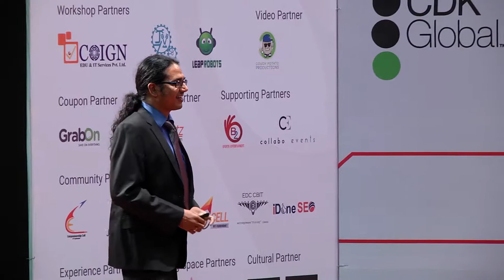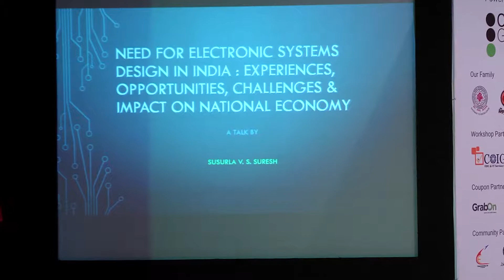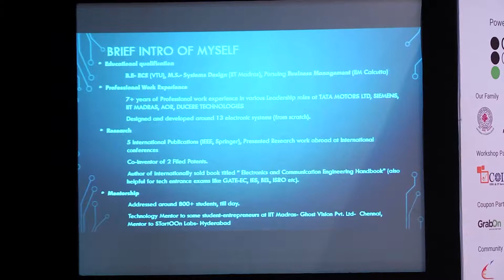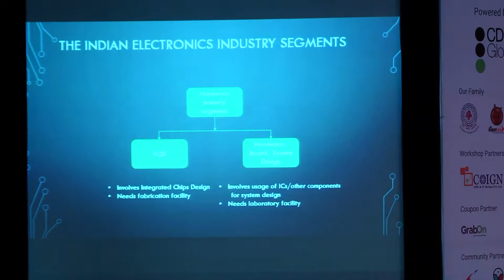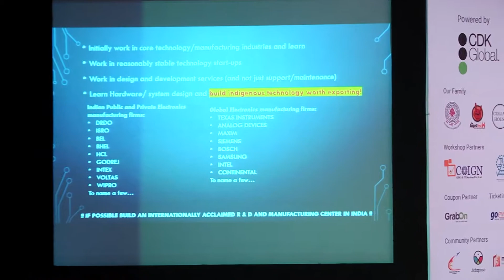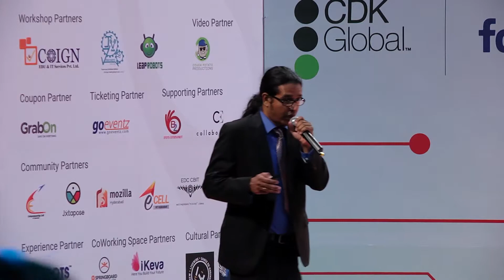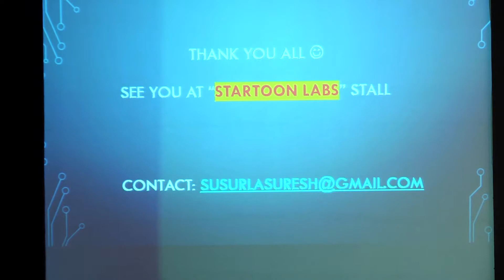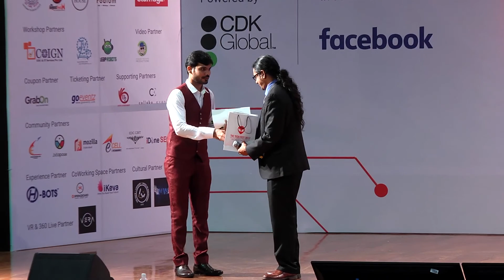Need for Electronic Systems Design in India by Susurla V S Suresh (Innovator) - TheTechFest 2017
Missed Susurla V S Suresh (Innovator) talk on Need for Electronic Systems Design in India and waiting for what was said? Here you go with the Need for Electronic Systems Design in India talk of TheTechFest 2017!

TheTechFest 2017 - India's Largest Technology and Career Conference for Students